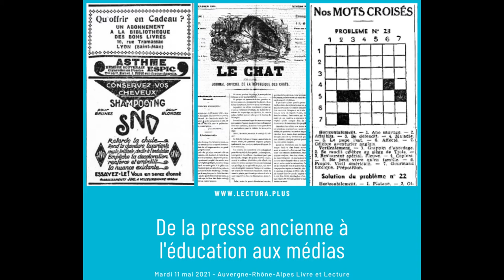ouverture de la rencontre De la presse ancienne à l'éducation aux médias par Laurent Bonzon (AuraLL)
Ouverture par Laurent Bonzon, directeur d'Auvergne-Rhône-Alpes Livre et Lecture.

Mardi 11 mai 2021, Auvergne-Rhône-Alpes Livre et Lecture a organisé une rencontre professionnelle "De la presse ancienne à l'éducation aux médias" à l'occasion du lancement de l'Exprimante - un distributeur de presse ancienne (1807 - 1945), la nouvelle expérimentation de Lectura Plus (portail du patrimoine écrit et graphique en Auvergne-Rhône-Alpes) qui mêle : valorisation de la presse ancienne, éducation aux médias, cultures numériques et médiation.